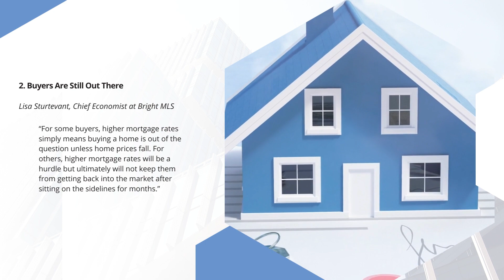2 Things Sellers Need To Know This Spring | Best Physician Mortgage Loans in Washington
There are still clear opportunities for sellers this spring. If you’re wondering if it’s the right time to make a move, let’s connect today.